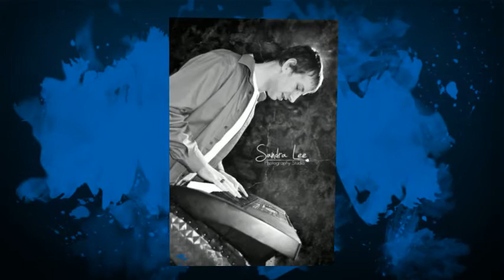Senior Pictures by Sandra Lee Photography Studio & Gallery in Petoskey, Mi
Bradly's Senior pictures by...
Sandra Lee Photography Studio & Gallery
2262 US 31 North